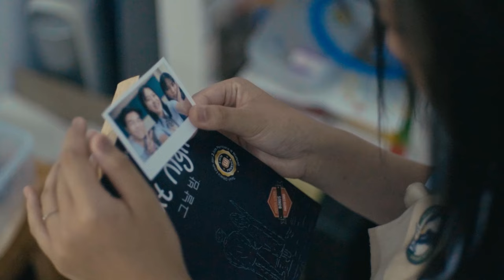"BALIK SENANG" - Short Movie by UPH College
A Short Film by UPH College Team

“BALIK SENANG” adalah sebuah film pendek yang menceritakan tentang perjalanan seorang siswi SMA untuk mencari kebahagiaan selama menjalani proses pembelajaran di sekolah. Pada awalnya siswi ini mencari kebahagiaan dia dengan berteman bersama siswa - siswi lain yang terkenal di sekolah tersebut. Siswi ini mengira dengan menjadi populer dia akan bahagia selamanya, tetapi faktanya tidak. Dia diperbudak dan digunakan oleh siswa - siswi yang terkenal tersebut.

TEAM:
Conceptor:
Elysia Feodora Thetrasakti
Ryan Andrew
Felice Ferina Lim

Videographer:
Michael Athen Mulyanto Putra
Josh Nathanael
Rafael Marcelim

Editor:
Michael Kurniawan
Kimora Chua
Fransiskus Ferdinand Djanting
Shaviera Karlynn Nugroho

Cast
Joy Emmanuella
Alicio Marcho Subagyo
Sylvania Onie
Archierea Halim
Jocelyn Amelia Tjandra